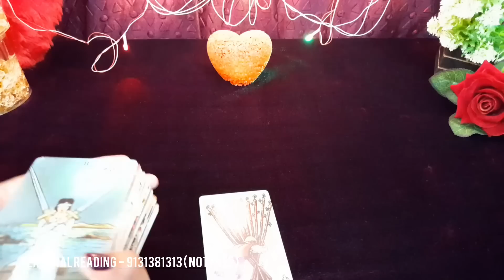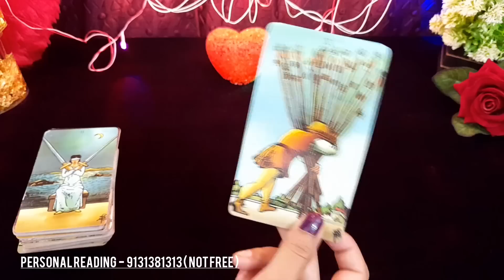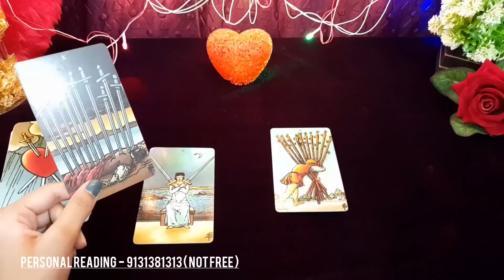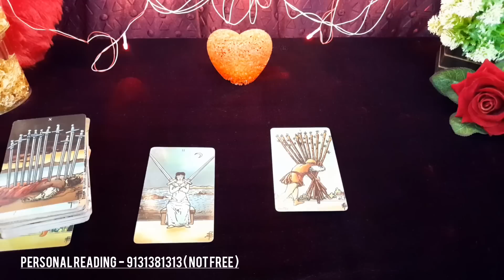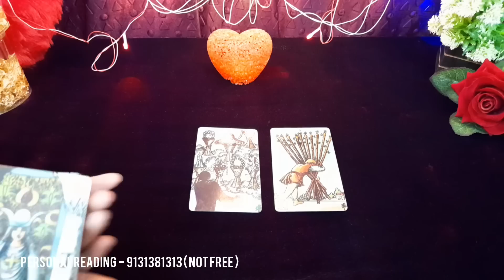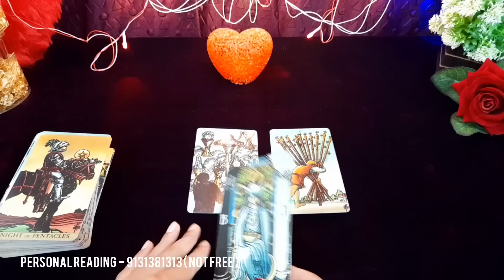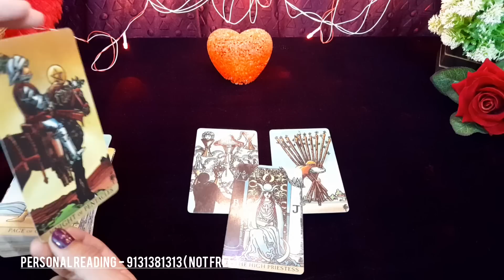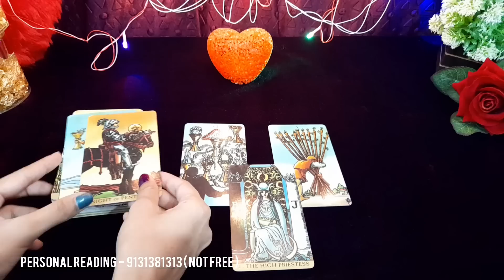❤आज शाम- वो खुद स्टेबिलिटी लेकर आएंगे - HIS/HER CURRENT TRUE FEELINGS AUR ACTIONS TAROT CARD READING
❤आज शाम- वो खुद स्टेबिलिटी लेकर आएंगे - HIS/HER CURRENT TRUE FEELINGS AUR ACTIONS TAROT CARD READING TODAY NEW LATEST TIMELESS HINDI

😊❤हरे कृष्णा🙏